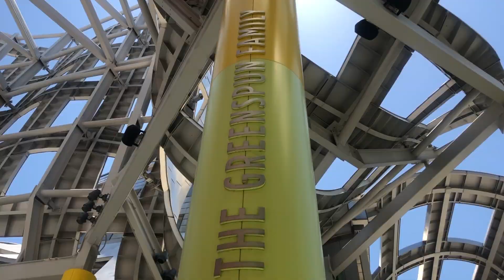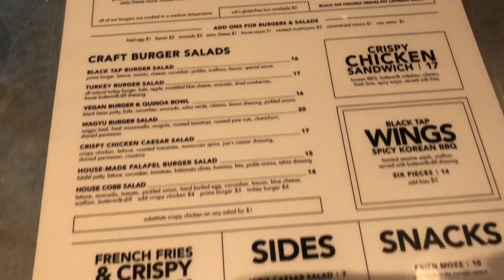Really bad food poisoning